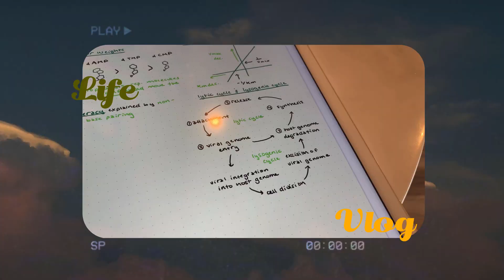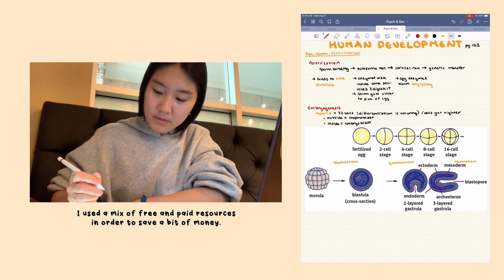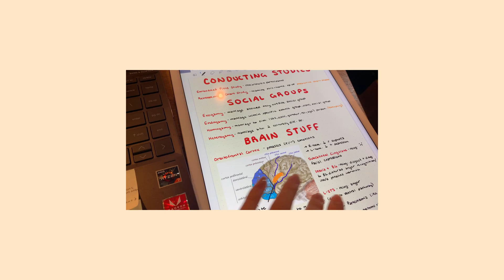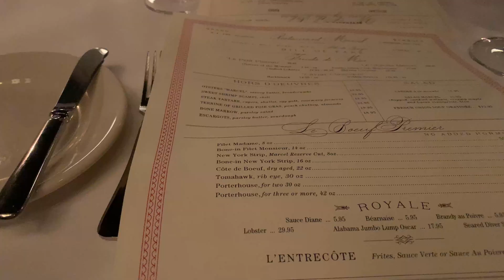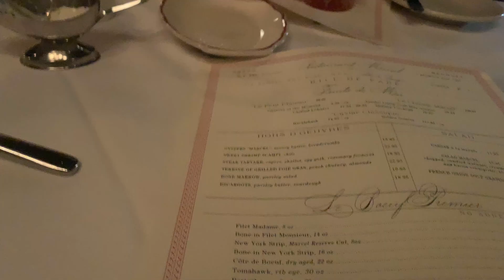I'm taking the MCAT in a few weeks...am I ready? rescheduling? facing burnout?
Hi everyone!

I hope you all are doing well and staying safe during this time c: This week's video documents my MCAT journey as I am getting closer and closer to the exam date! I am honestly really stressed and kind of freaking out, but this is all part of the process so I guess it's normal. Just gotta keep grinding :^)

ALSO!!! Here are some MCAT resources that I have been using for the viewers that are also planning on taking the MCAT! :)

About this channel:
I share weekly vlogs where I take you behind the scenes of my life as a student doctor, from long study nights and clinical rotations, to moments of inspiration, burnout, and everything that makes this path authentic and rewarding. If you’re curious about med school, need a bit of motivation, or just want to hang out with someone trying to figure it all out -  welcome!! I’m glad you’re here!! 💙

 (includes links to free sample/diagnostic exams as well as pdf files compiling condensed information from Khan Academy etc.)

AAMC Practice Exams

Dre'es- Warm (ft. Mia)
G Dragon- Missing You